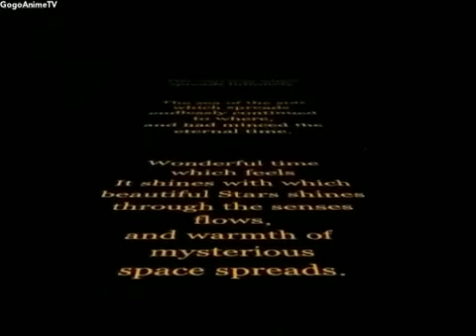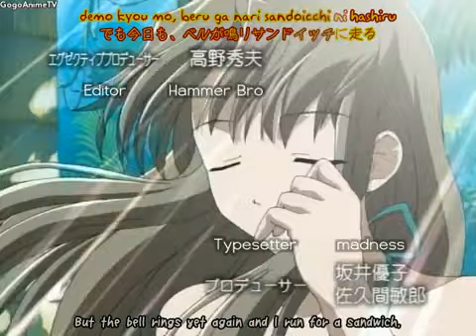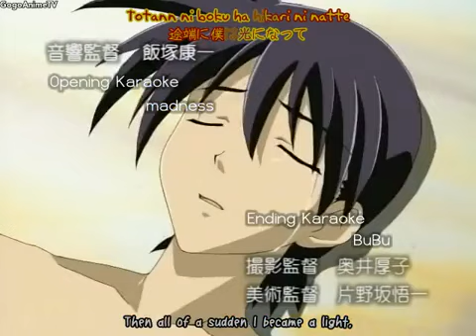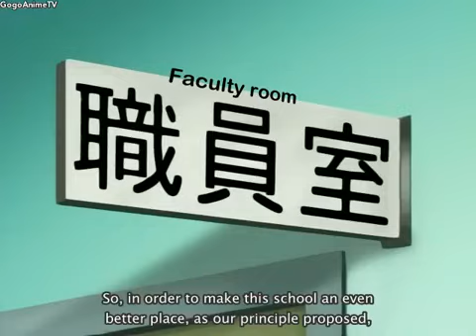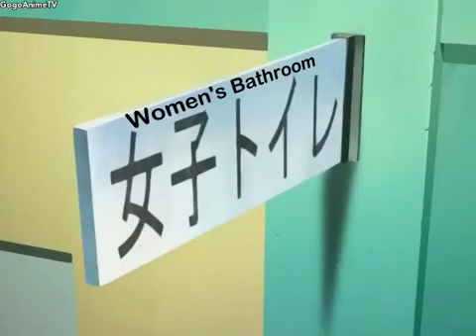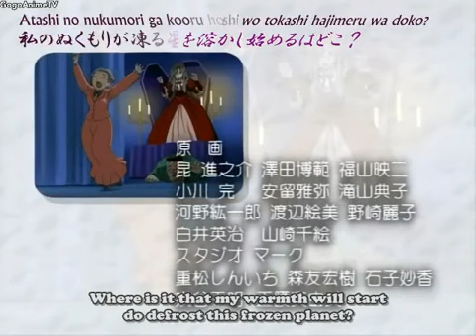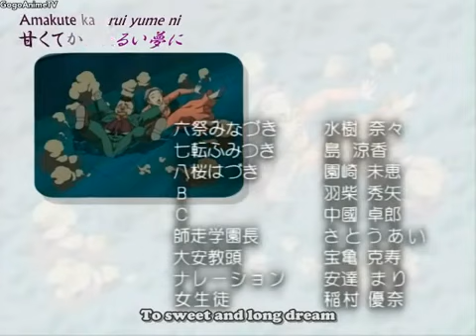Happy Lesson final ending episode 1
Chitose Hitotose was orphaned at a young age and is now in high school. He yearns for a family and a place to belong, but his long years of independence and isolation are setting his feet on a dangerous path. What is the solution that his teachers conceive? He needs a mother... but it's not just one, but five "Mamas!" Absolutely no one can discover that his teachers live under his roof, and he has to hide the fact from everyone, from the class president to the principal! With their maternal instincts in overdrive and mysterious pasts, can Chitose learn the lesson of happiness?